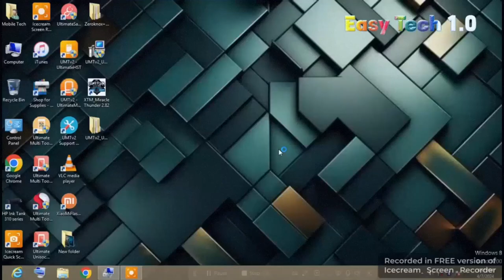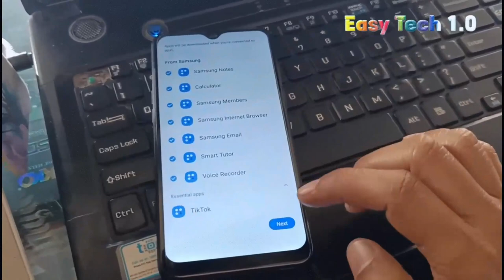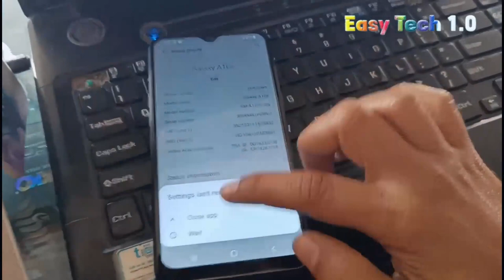All Samsung FRP Bypass 2024 ADB Enable Fail New Unlock FRP Tool - Samsung FRP Remove 2024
(OPEN DESC)

Tools vv1 (copy and paste)
Tools vv2 (if v1 v2 not workin check telegram channel to get fresh link)
Ра55w0rd - 121212

✅✅✅Telegram✅✅✅ (all new update and working l i n k)

Samsung Frp Bypass 2024 | Samsung Latest Security Frp Bypass | New Samsung Frp Tool